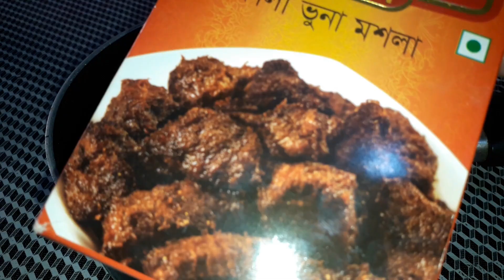সুস্বাদু গরুর মাংস রেসিপি গোপন টিপস সহ দেখে নিন - Beef Curry Recipe - Jhumpa Rannaghor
In this video, I am going to show you how to make Beef Curry ||